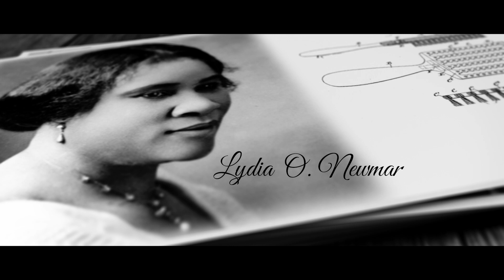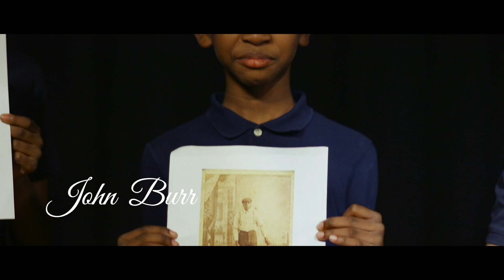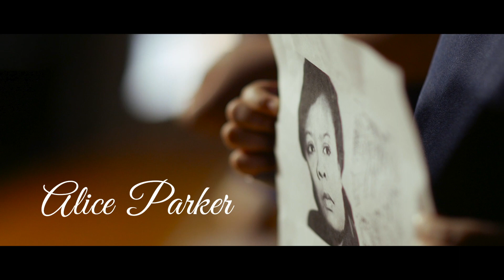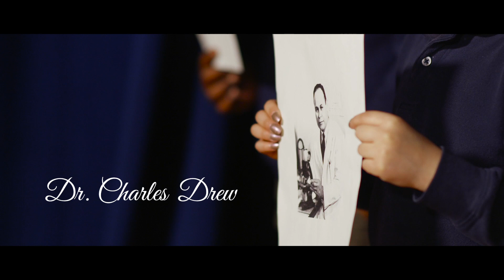Warner Elementary Celebrates Black History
The students and staff at Warner Elementary School collaborated with EDtv to produce a video based on the story by Philip Emeagwai titled A World Without Black People. Enjoy!